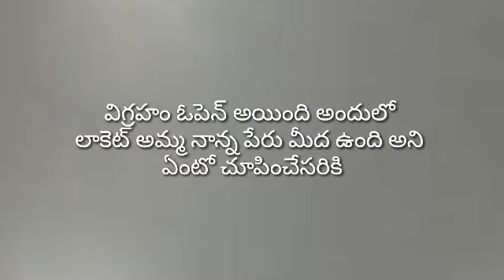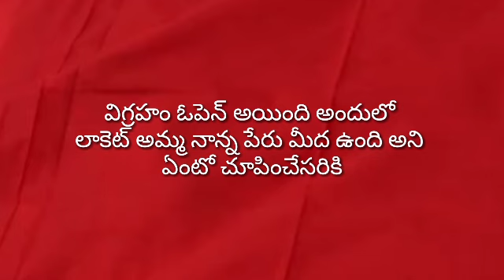విగ్రహం లాక్ ని ఓపెన్ అందులో సాక్షాలు చూసి షాక్ అయిపోయ అందరూ